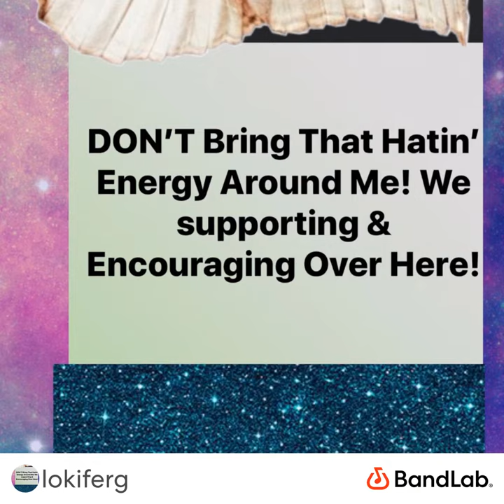FRESH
To her